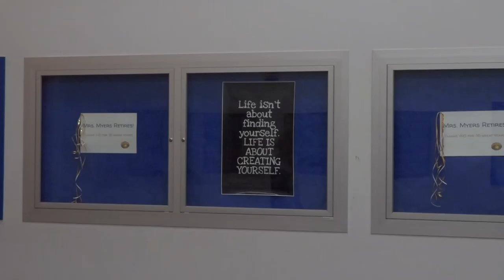The High-Five Guru | Short Film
rough draft for the high five film. Don't have a creative title yet but yeah even though it was a little stressful crapping this out in like 3 or 4 days it was really fun to make and I love my crew so much for making it happen

Update: changed the name, I don’t feel like changing anything else about the film haha.